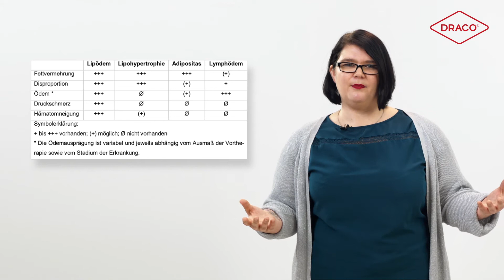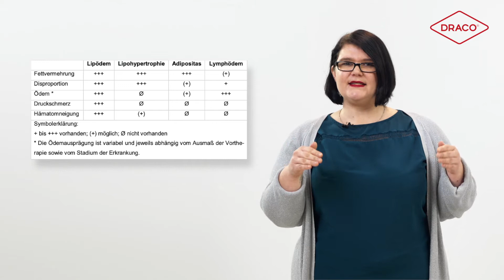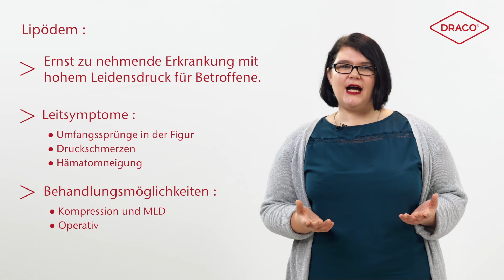Lipödem - richtig erkennen und behandeln – der DRACO® Videoblog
Willkommen zur Episode 38 des "DRACO® Videoblog | Experten-News"!

Lipödem - auch wieder nur eine neue Modeerkrankung? Weit gefehlt! Unsere Wundexpertin Jennifer von Klonczynski klärt über diese viel zu selten diagnostizierte Krankheit auf und gibt wichtige Hinweise zu deren Erkennung und Behandlung.

Sie wollen mehr wissen? Besuchen Sie unsere Website oder nehmen Sie an unseren Online-Seminaren teil. Wir freuen uns auf Sie!